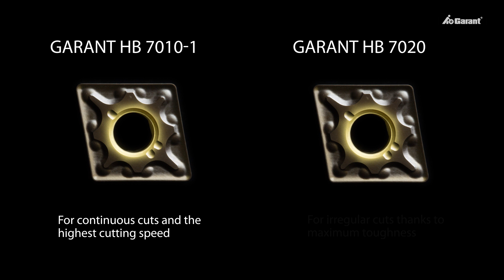GARANT HB 7010-1 and HB 7020 – a unique turning grade inspired by nature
The new GARANT turning grades HB 7010-1 & HB 7020 have a perfect model from nature – the shark tooth.
The multilayer-coating system of the GARANT indexable inserts leads to top cutting results and maximum reliability thanks to its innovative and robust material gradient.
This substrate is comprised - like the shark tooth – of a strong outside and an elastic inside.